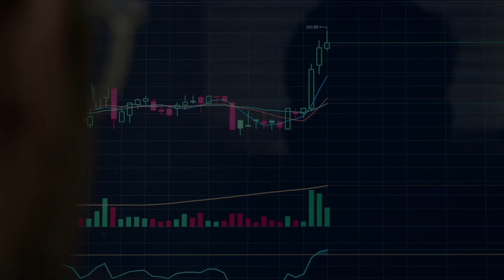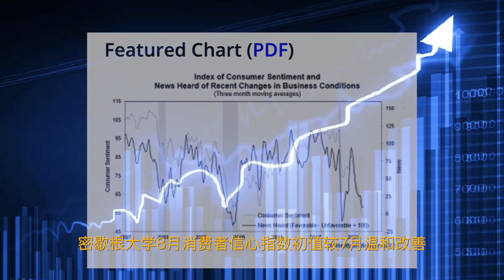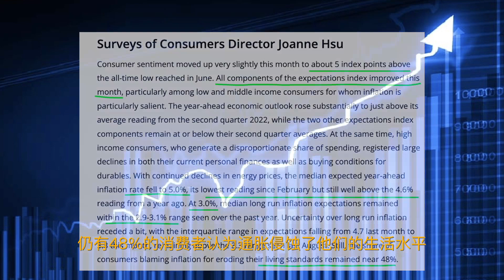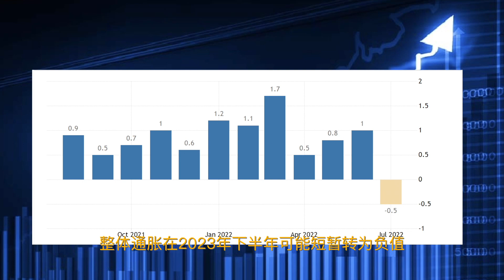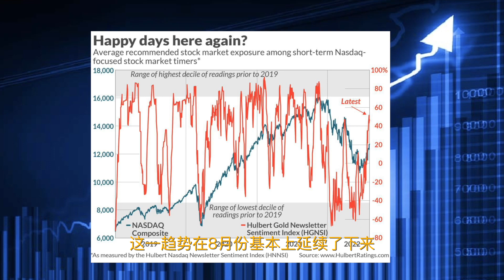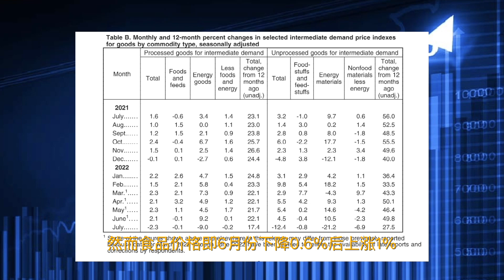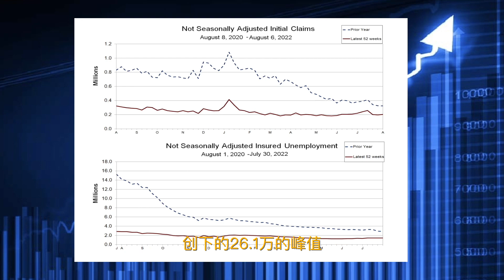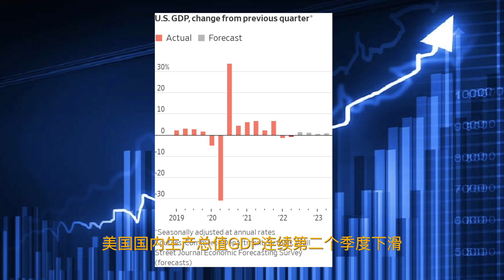美股 美股如期上涨 所有数据好于预期 股票翻几番 还有什么好说的 收益放袋中 下周见....0812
美股 美股如期上涨 所有数据好于预期 股票翻几番 还有什么好说的 0812